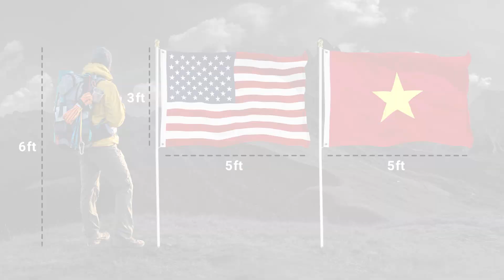150D USA North Vietnam Combo Video